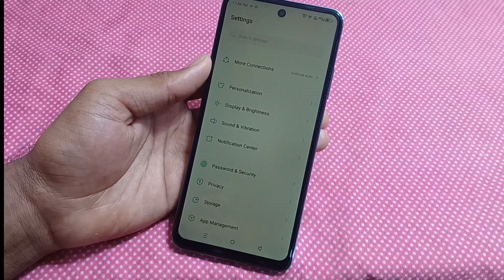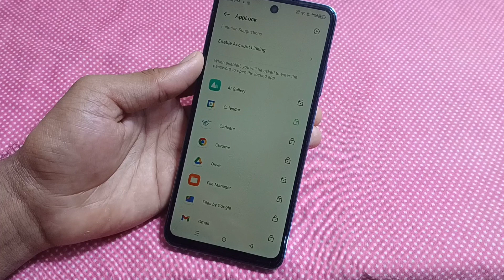Tecno Pova 6 Pro 5g App Lock Setting/How to App lock in Tecno Pova 6 pro/App lock kaise lagaye